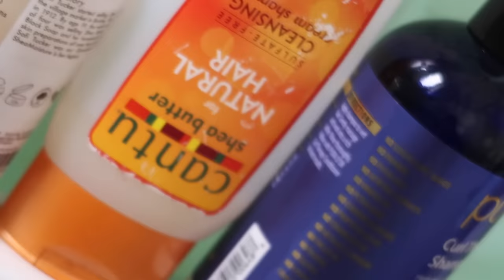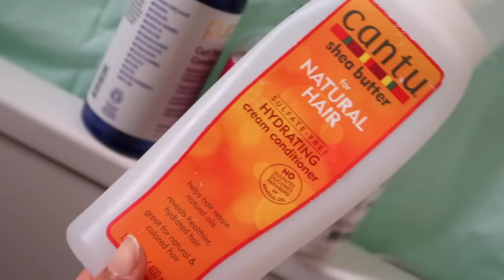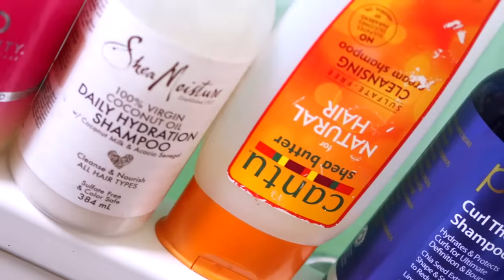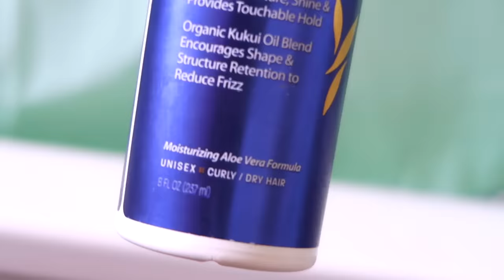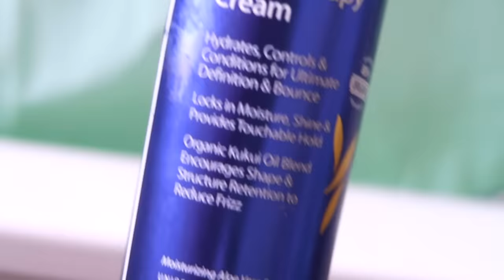MY NATURAL CURLY HAIR ROUTINE *Detailed & helpful!* Lana Summer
My natural curly hair routine for 2018! I wanted to give you as much info as possible and show you the range of products I use! My aims are hair growth, shine volume and curl definition! Thumb up if this helped you!

LINKS!

✨ LANA’S FILMING EQUIPMENT (THAT I ACTUALLY USE!!) 🎥:
- My MAIN Camera Body
- My MAIN Camera LENS
- My VLOG Camera
- My VLOG Camera Case
- My RINGLIGHT
- My MAIN TRIPOD
My VLOG tripod/grip-pod

If you’re looking for no-nonsense advice and honest opinions, you’ve come to the right place!  I share my beauty tips and healthy lifestyle with you, so that we can all win! Everything from curly hair care, to acne prone skin tips, to current events and what we can learn from them! Sorry not sorry, you’re my family now, enjoy your new home!